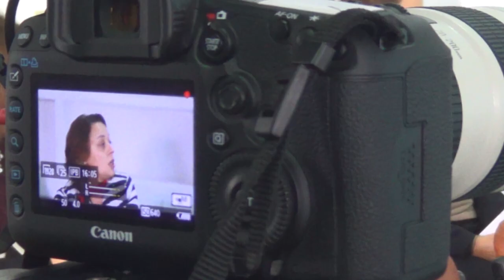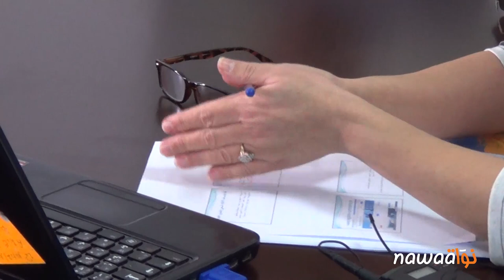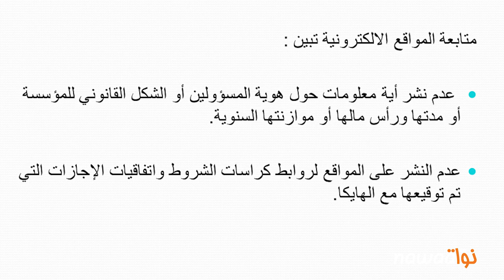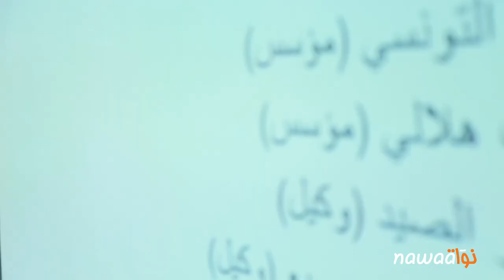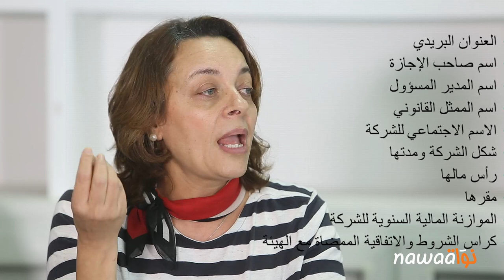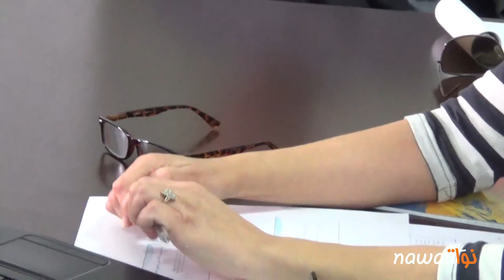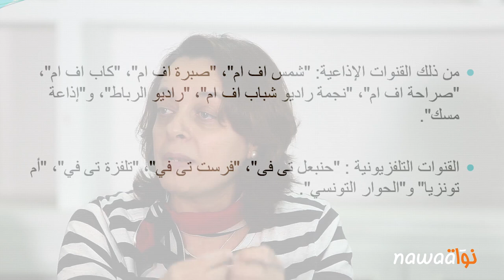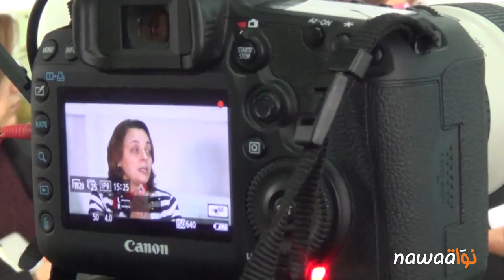تقرير حول ملكية وسائل الاعلام السمعية و البصرية الخاصة